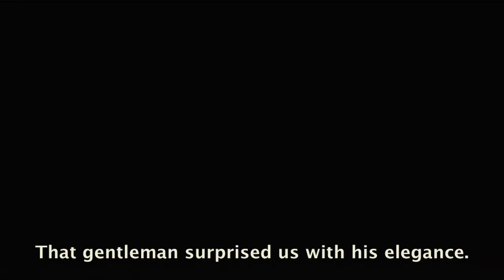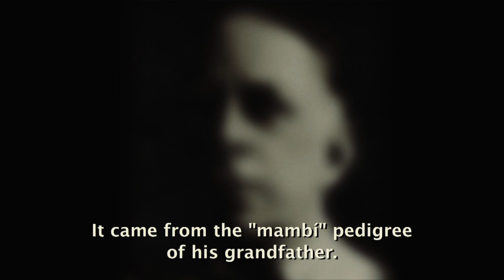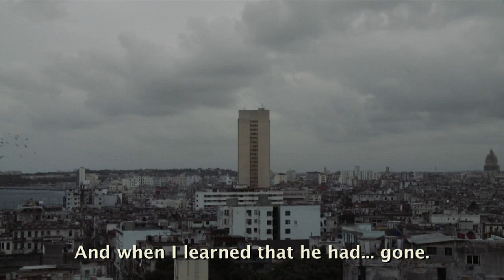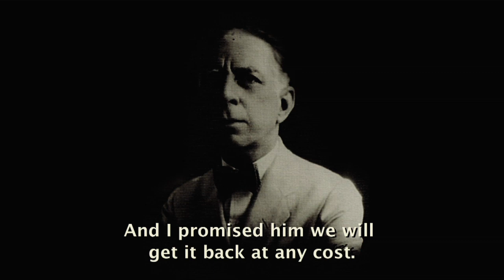Eusebio Leal on/sobre Mario Coyula (1935-2014)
Homage to Cuban arquitect and urban planner Mario Coyula Cowley / Homenaje de Eusebio Leal al arquitecto y urbanista cubano Mario Coyula Cowley